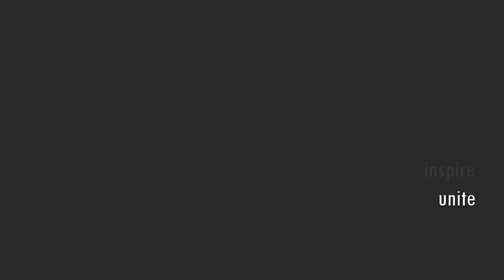Steps in Sverige 🇸🇪 2019/20 (#10 Jordan Dalrymple)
Jordan Dalrymple #10 @ Örkelljunga VK 2019/2020

What a cool bunch of guys. From our 2019-20 season, here are some of my highlights 🎉

Nationality: British (EU)
Position: Serve Receive-Attack